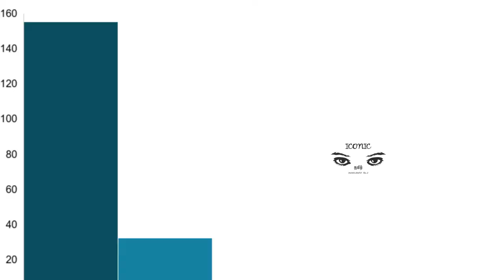கனடாவில் கொரோனா மரணங்கள் அதிகரிக்கும் அபாயம்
கனடாவில் கொரோனா வைரஸ் தொற்று காரணமாக  மருத்துவமனையில் அனுமதிக்கப்படுபவர்களின் எண்ணிக்கையும்  இறப்புகளின் எண்ணிக்கையும்   அதிகரிக்கும் அபாயம் உள்ளதாக எச்சரிக்கப்பட்டுள்ளது.